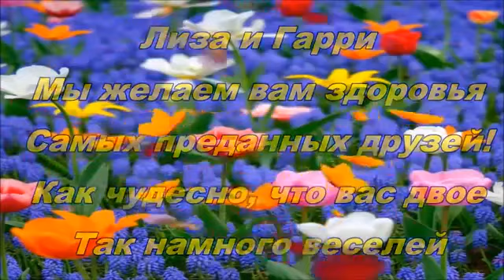✨С Днем Рождения!✨КАК ЭТО БЫЛО: Лизе и Гарри 5 ЛЕТ!✨Какие подарки!✨Маленькие ангелы Пугачёвы-Галкины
Сторис и Инстаграм.

Видео из: Instagram\maxgalkinru и @alla_orfey